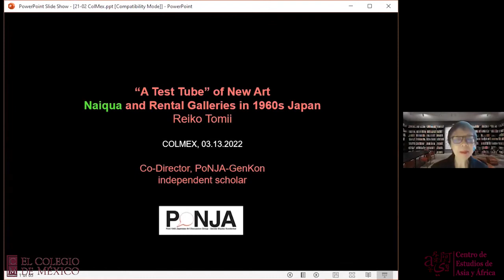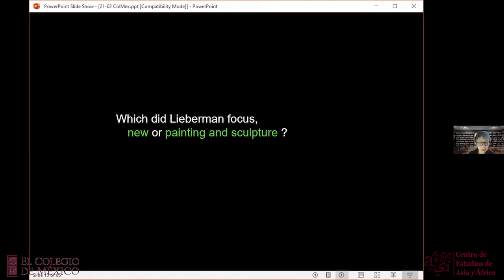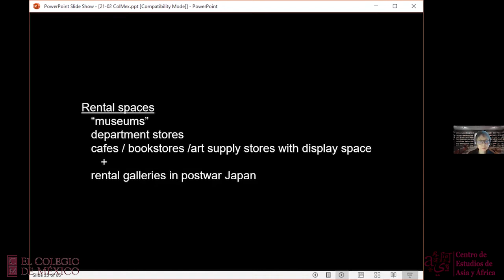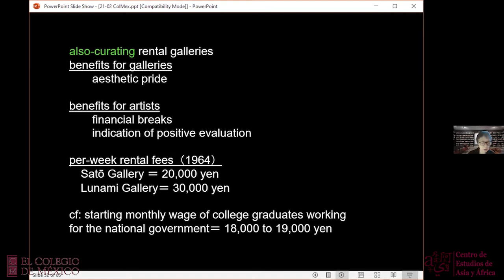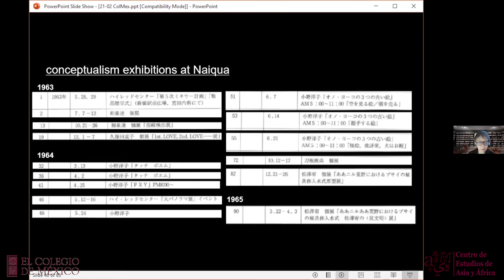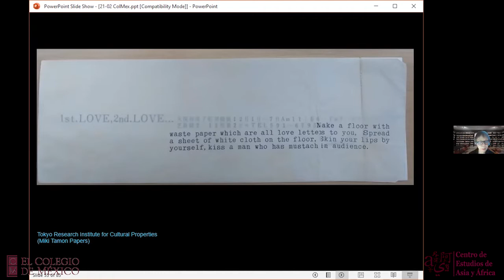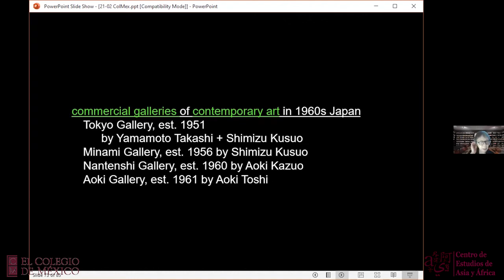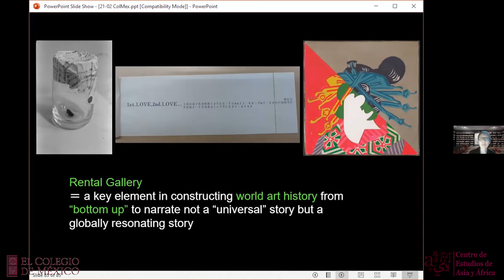“A Test Tube” of New Art: Naiqua and Rental Galleries in 1960s Japan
Dra. Reiko Tomii